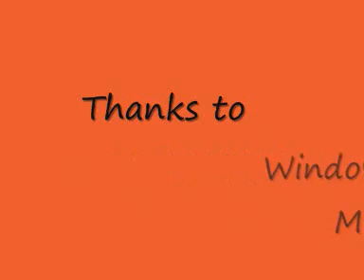Hot'n'Cold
Hot'n'Cold With Slideshow